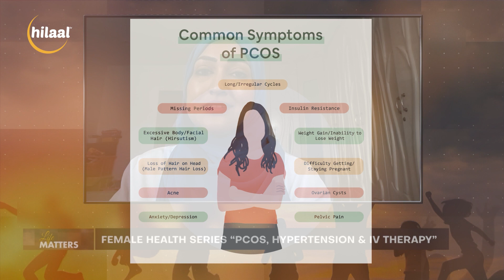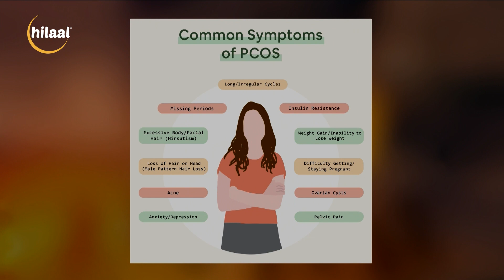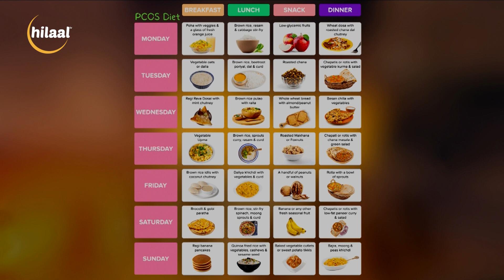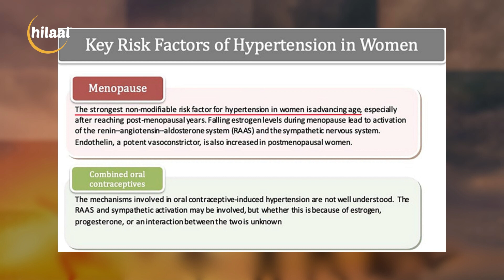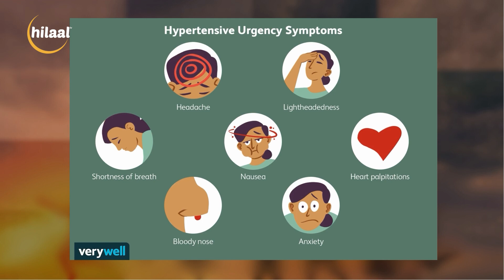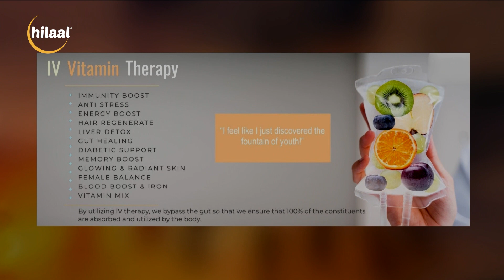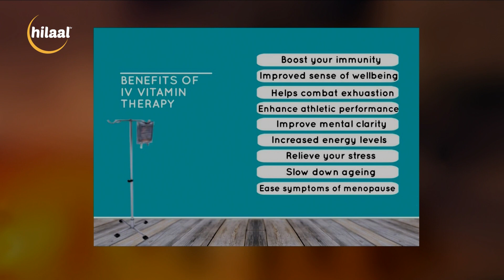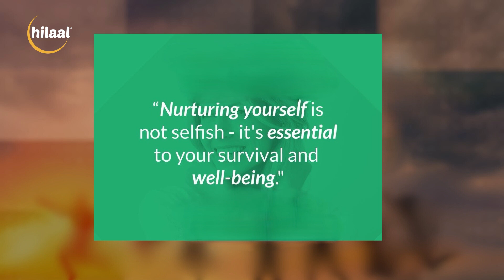Life Matters S02 EP15 WOMENS HEALTH SERIES – PCOS, Hypertension & IV Therapy